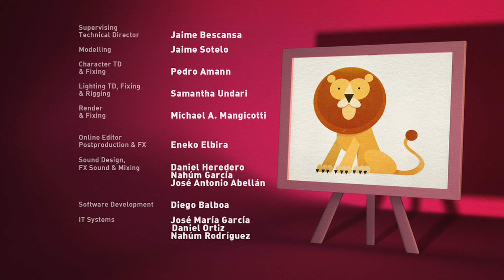🎓 Pocoyo Academy - Learn The Means of Transport | Cartoons and Educational Videos for Toddlers&Kids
▶️ In this educational video we are going to learn the means of transport such as the train, bus, or plane. Enjoy with ours funny cartoons and nursery rhymes for toddlers and kids of Pocoyo. Have fun with the full episodes in english of Pocoyo and Nina.